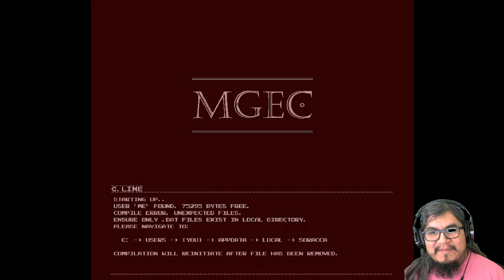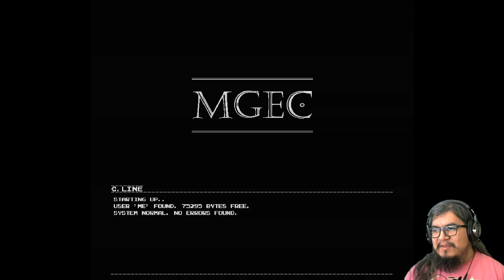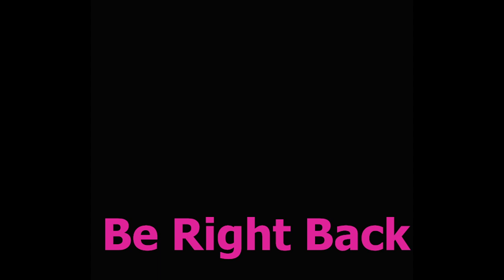The Manse on Soracca